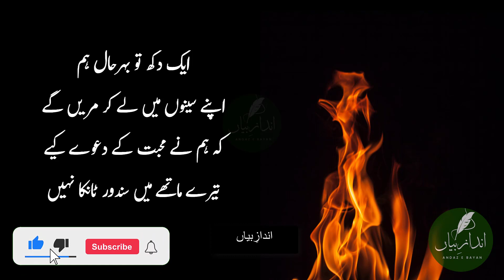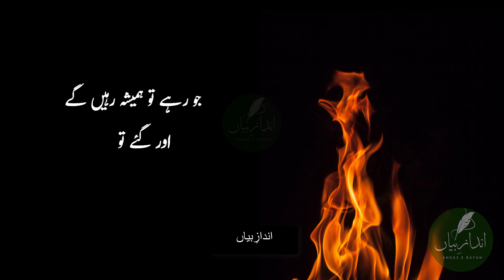Gaye To Kabhi Mud Ke Wapis Nahi Aayen Gy || Tehzeeb Hafi